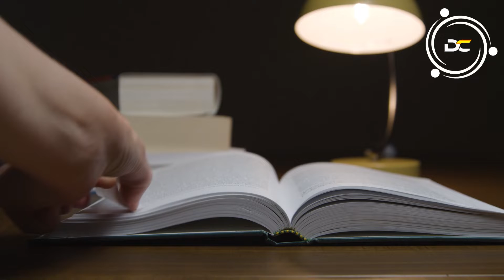Devocional Viernes 28 de Enero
No te desesperes, Dios no se ha olvidado de ti, ni de tu familia, recuerda por un momento es el dolor pero el gozo del Padre es para siempre, Follow us on Facebook, Instagram, twitter, snapchat, or visit us at 1306 W 49 street Hialeah Fl 33012.